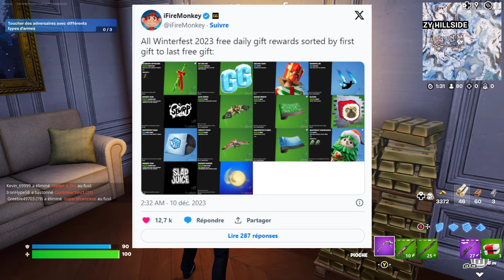Les 15 Récompenses de l'Événement Winterfest 2023 + Skin Gratuit sur Fortnite !